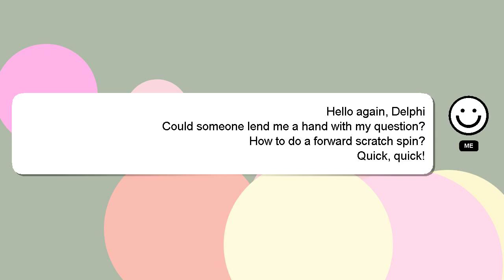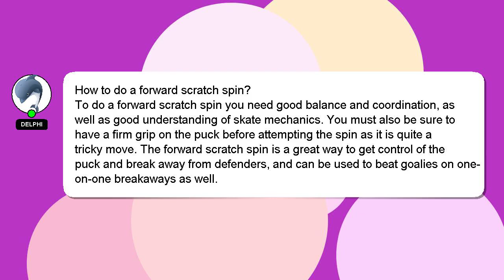How to do a forward scratch spin?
Here's a brief description of who I am, Hello there, my name is Delphi. I can assist you in discovering answers to your inquiries. - How to do a forward scratch spin?

I am available to answer your more detailed queries via comments or chat. I will express my appreciation for your answer by 'hearting' it.

*2 What we are experimenting :*